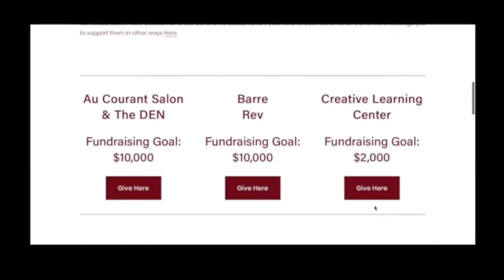Warren Dykeman and Suzanne Zahr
Suzanne Zahr interviews Warren Dykeman and Dawna Holloway as part of "All Together All Different" an exhibition on Mercer Island, spring 2020